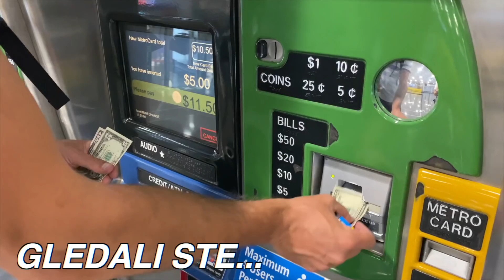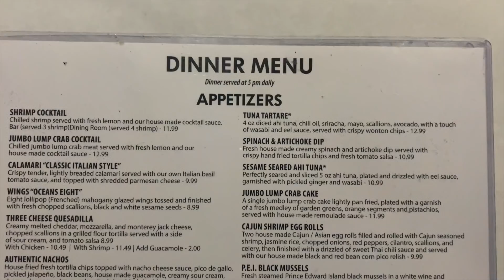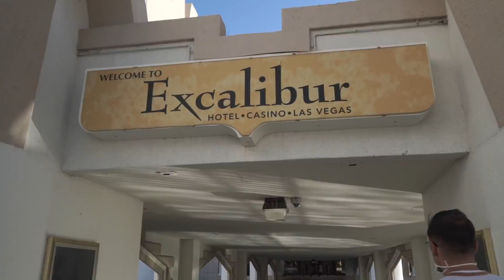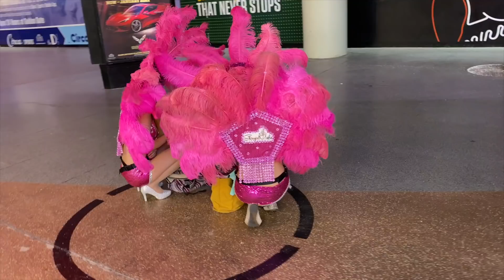VLOG 2: ZAŠTO SMO OTPUTOVALI U AMERIKU + obilazak Las Vegasa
Ostanite do kraja za PART 3 TEASER! :)

U Las Vegasu su najveca atrakcija upravo ovi hoteli, a kako trenutno nema nikakvih drugih atrakcija u smislu nastupa, koncerata i slicno (a ne kockamo se xD ) najveci deo vremena smo proveli upravo obilazeci ove hotele. Meni su lepi, ne znam za vas. :)

Uzivajte!

TINA INSTAGRAM: grabezh

SERIJAL: REAKCIJE NA FILMOVE O LETENJU!

Poslusajte moja iskustva sa assessment day-a u Beogradu, kako je sve teklo i sta treba da uradite i kako da se ponasate kako bi i vas intervju bio uspesan!

xoxo

Tina